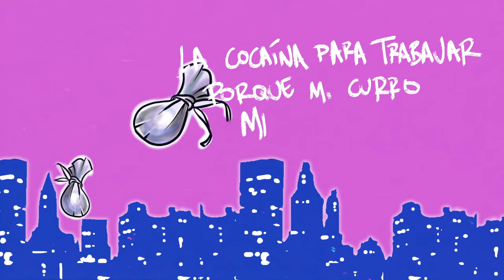REINCIDENTES / ALBERTUCHO "Vicio" (Vídeo Lyric)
Artista: REINCIDENTES / ALBERTUCHO
Canción: Vicio

Ya está disponible en todas las plataformas digitales el single compartido entre Reincidentes y Albertucho “Los hijos de la calle” / “Vicio”, así como el video-lyric de Vicio, el clásico de Reincidentes re-interpretado para la ocasión por Albertucho -junto a Los Niños Perdíos y la colaboración de Diego Ratón a la guitarra flamenca-, que se lo ha llevado a su personalísimo territorio del Rock Andaluz, en una versión sentida y auténtica.

“Los hijos de la calle”
Artista: Reincidentes (featuring Capitán Cobarde)
Grabado por Reincidentes:  Manuel Pizarro (batería), Fernando Madina (bajo y voz), Juan Barea (guitarra y voz), Finito de Badajoz (guitarra y voz), Nacho Pujol (técnico de sonido) y con la colaboración especial de Capitán Cobarde (voz).

“Vicio”
Artista: Capitán Cobarde
Grabado por Albertucho (guitarra y voz) con Los Niños Perdíos: Carlos Erbez (guitarra eléctrica), Néstor Urquía (bajo), Alberto Moreno “Cucharillas” (batería) y la colaboración especial de Diego Pozo “el Ratón” (guitarra flamenca).

Single grabado en Estudios Sputnik de Sevilla por Alfonso Espadero, mezclado en Estudios Sputnik por Alfonso Espadero (“Los hijos de la calle”) y en Estudios Pelicano por Jesús Chaves (“Vicio”) y masterizado en Estudios Sputnik por Jordi Gil.

“Vicio” es un tema original de Reincidentes.
“Los hijos de la calle” es un tema original de Alberto Romero (Albertucho).